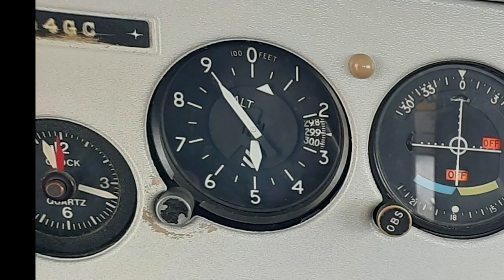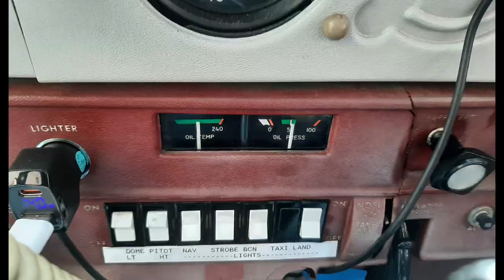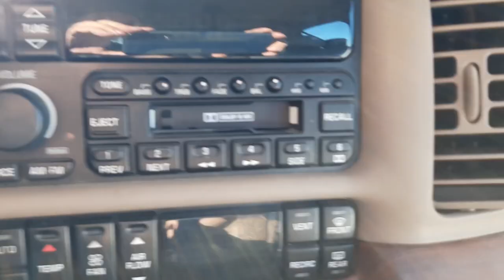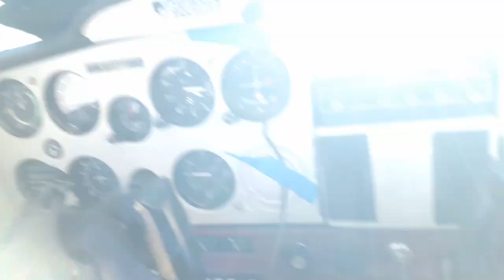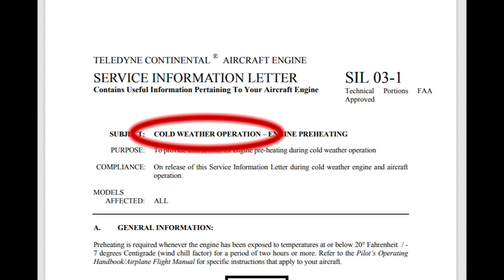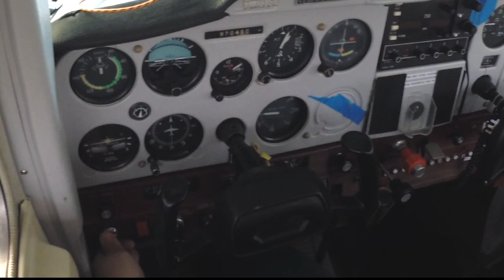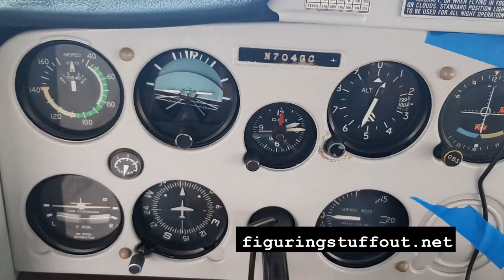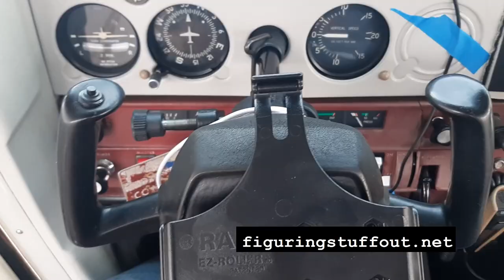New airplane! Cessna 150 retrieval: part 2 of 5: first 6 legs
Colorado to Kentucky in a Cessna 150.  Trying to get home dodging the weather.  Part 2 of a series of 5 videos.

A big thanks to FlightAware.com, who gave me permission to use footage of tracking information from their web site in this series of videos.

Also thanks to ForeFlight for making the most awesome EFB software.

Sorry about very little flying footage in this one.  I had a long way to go in a not-great cross-country airplane, in very cold weather.  So it's a good story of the adventure.  The next two videos are ALL flying footage, with ATC, so that's super-cool.